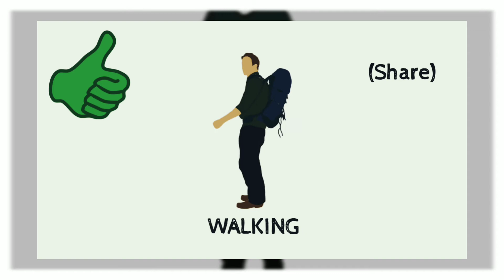घूमना को {ENGLISH} में क्या कहते हैं -BY WORD MEANING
HELLO FRIENDS.

GHUMNA KO ENGLISH MEIN (WALKING) KEHTE HAI.

I HOPE YE VIDEO AAPKO VALUEBLE LAGI HOGI.